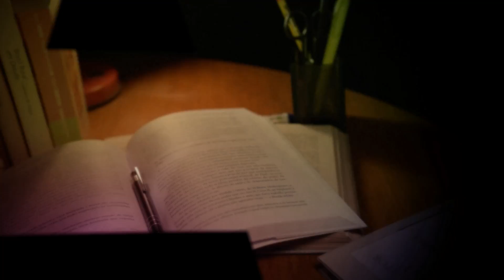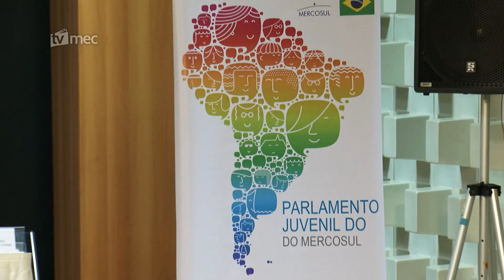Parlamento Juvenil do Mercosul é tema do Educação no Ar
Neste programa conversamos com a estudante Vitória Cunha, uma das representantes do Parlamento Juvenil do Mercosul. O tema desta edição é “O ensino médio que queremos”.